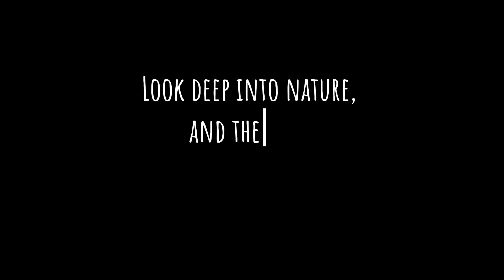CENEMATIC VIDEO|HOME SWEET HOME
This Video Is Taken From